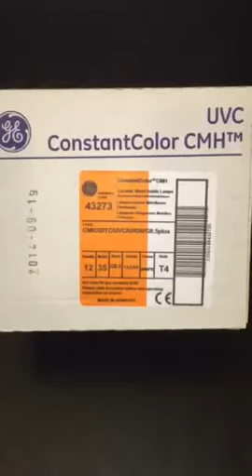CMH35/TC/UVC/830/G8.5 General Electric # 43273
This is a General Electric CMH35/TC/UVC/830/G8.5  ceramic metal halide lamp, the order code is 43273.  It has a G8.5 base and is 35 watts.  You can use with the Advance IMH39GBLS or IMH39GLF electronic ballast.